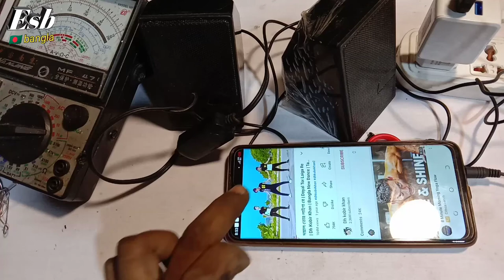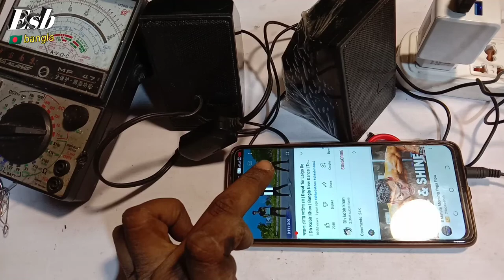D7 নষ্ট স্পিকার সহজেই মেরামত করুন ঘরে বসে মাত্র 20 টাকা খরচ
প্রিয় ভিউয়ার্স আসসালামুআলাইকুম আমাদের এই d7 স্পিকার ঠিক করতে মাত্র 20 টাকা খরচ হয়

কম খরচে যেকোনো কাজ নিজের ঘরে বসে করুন এবং পরামর্শ নিয়ে আমাদের কাছ থেকে জানুন

আমাদের ইমু নাম্বারে কল দিয়ে আপনি ভিডিও কলের মাধ্যমে যেকোনো কাজ শিখতে পারবেন 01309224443